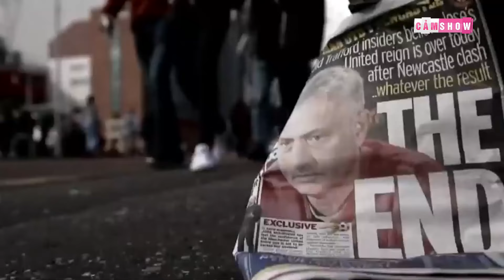NHỮNG ĐỘI BÓNG CŨ CỦA RONALDO SAU NGÀY CR7 RỜI ĐI - GIỜ RA SAO? - SPORTING, REAL, JUVENTUS, M.U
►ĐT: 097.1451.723